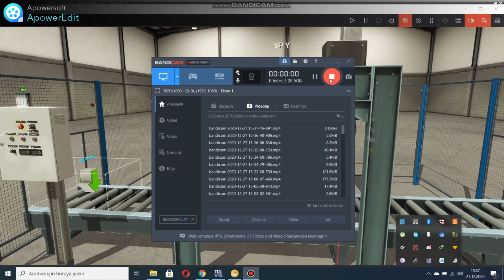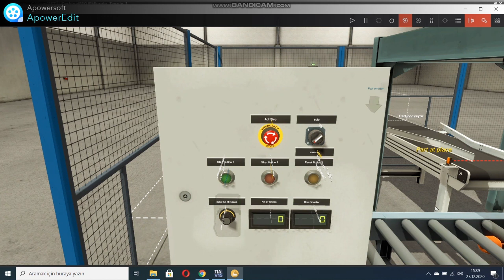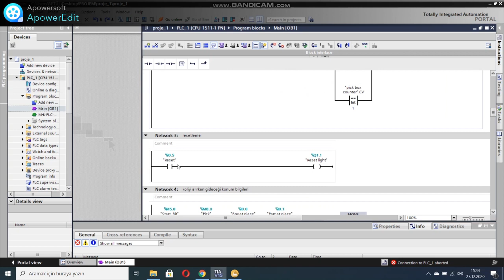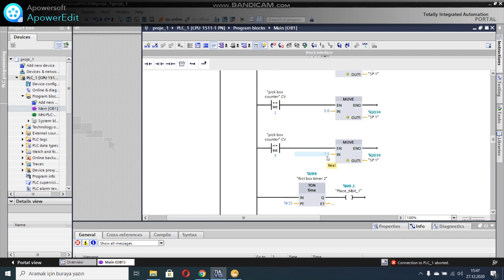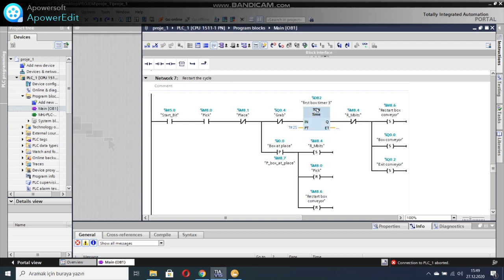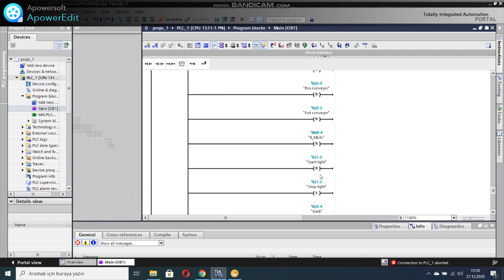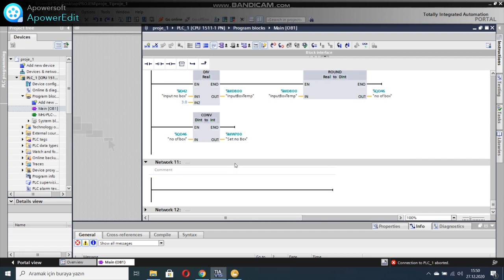Tia Portal Üzerinden Pick & Place Uygulaması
Proje ödevi kapsamındadır.
Kocaeli Üniversitesi Elektrik Mühendisliği Bölümü